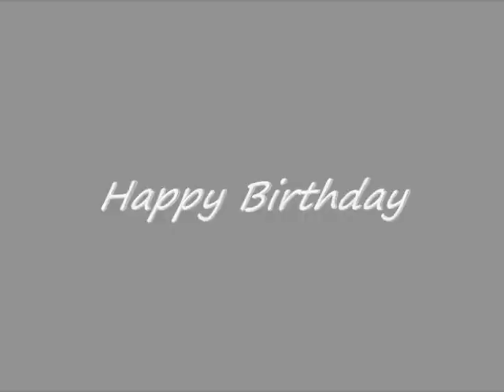Jaybirds 50th Birthday Party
August 16th, 2014 Holtsville, NY Celebration of Jaybird's birthday. The BIG 50! Whoa! Can he still Rock! Great time, Exellent people, alot of Fun!